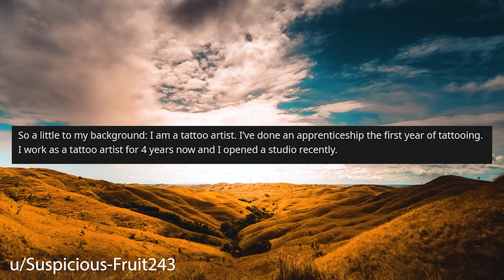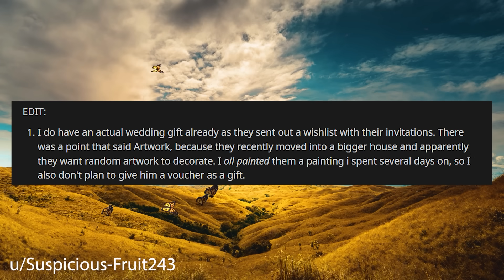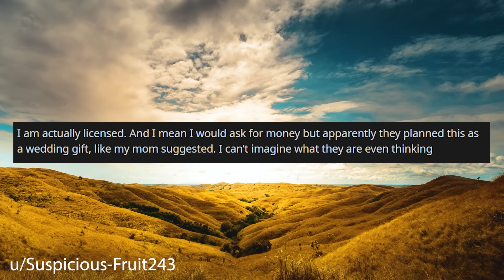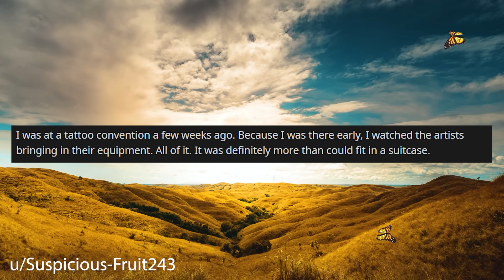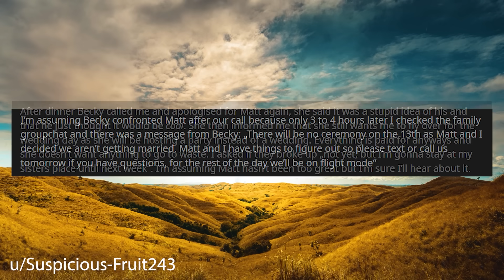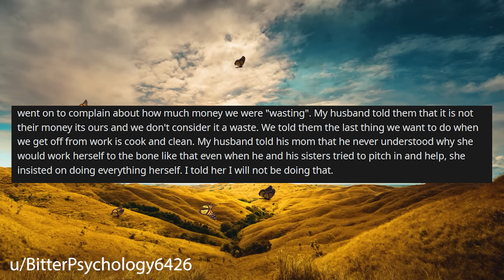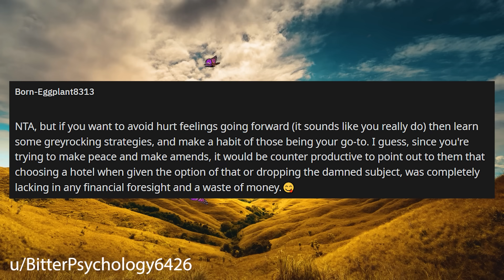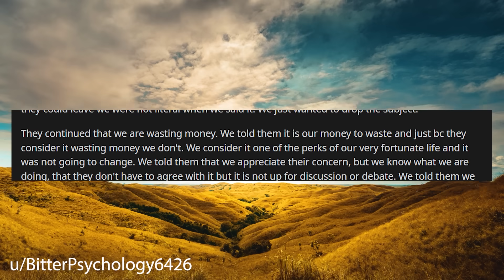My Cousin Wants Me To Tattoo Him On HIS WEDDING DAY! r/Relationships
Relationship Reddit Stories, OP is approached by his cousin saying that he wants him to tattoo him on HIS WEDDING DAY as a wedding gift to him. Family members are encouraging OP to do so.

0:00 Intro
0:19 Story 1
3:27 Story 1 Comments / OP's Replies
8:15 Story 1 Update
11:08 Story 2
13:58 Story 2 Comments
17:41 Story 2 Update